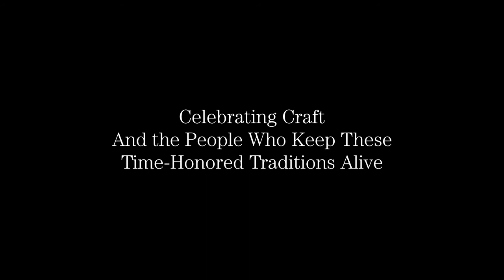"Rare Crafts in America" Trailer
Trailer for The Balvenie's 30 minute tribute to craftsmanship - "Rare Crafts in America" - premiering in 2012.